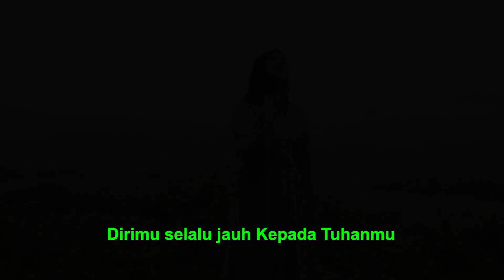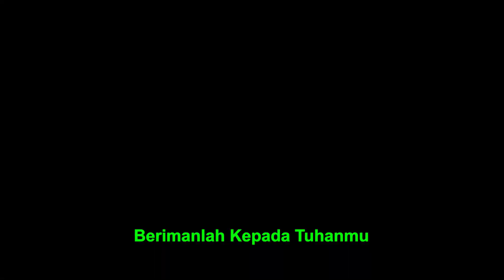DEKATLAH KETUHANMU BY NAZAHRA-AL (OFFICIAL MUSIC VIDEO) (Cipt: S.Hariyanto)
Assalamualaikum semuanya..

Naz-Al Channel kembali lagi menghibur kita semua..
Kali ini Nazahra membawakan lagu baru loh.. tayang perdana di youtube channel kami.
Lirik lagu ini di ciptakan oleh S. Hariyanto dan di Aransemen oleh Du'dul
Like bila suka lagunya dan komen bila ada kritik dan saran...

TERIMAKASIH